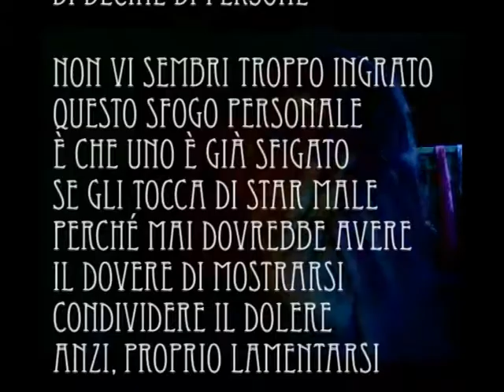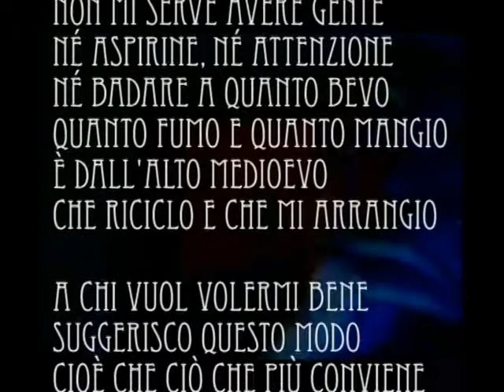DIAGNOSTICA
Dall'archivio delllo Zibaldone Casalingo.